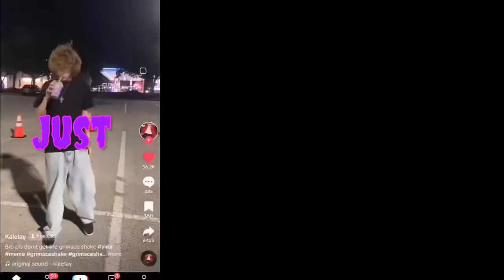Just awaken Shake(en)